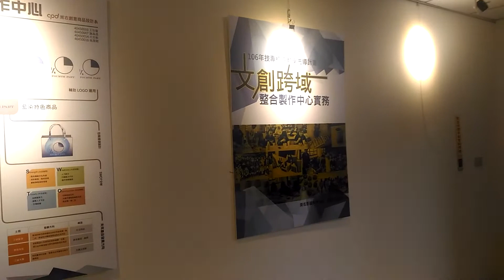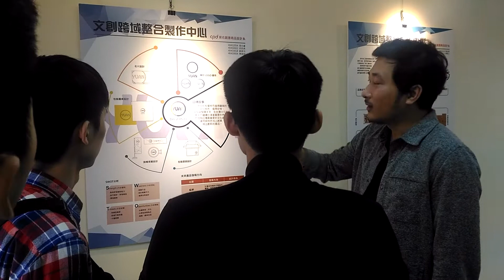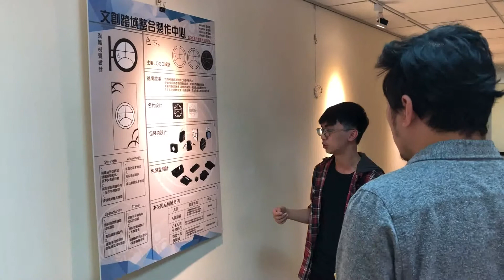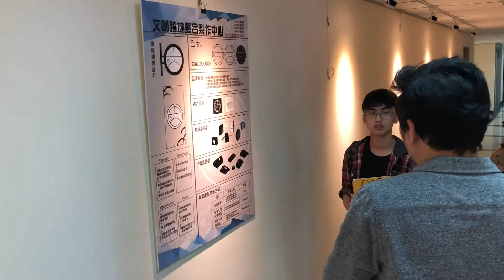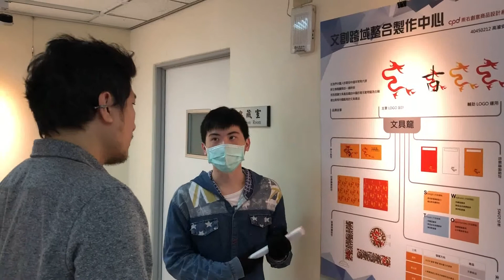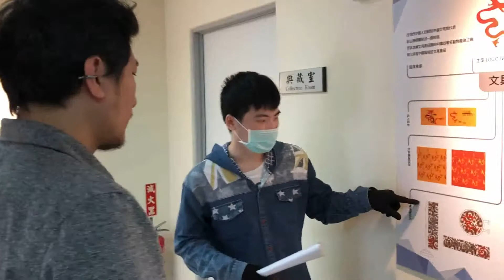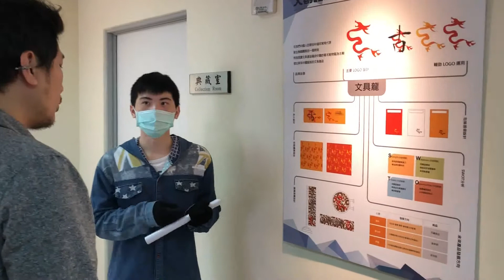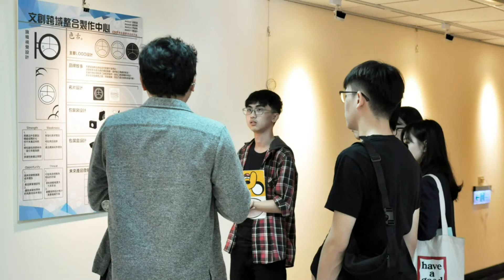《發表》期中成果發表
期中成果發表
邀請Drilling Lab. 總監 陳呂維
與大家討論品牌規畫與設計概念